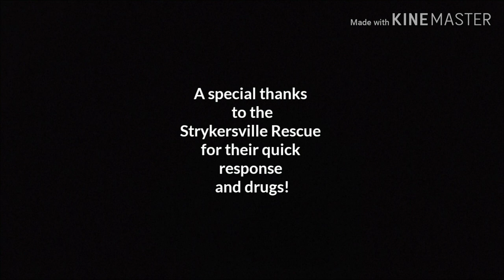When the Beaver bites back Nov042018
Personal First Descent on a beautiful steep creek in Java, NY. Come and Let's Get Wet Together on this wild, fun, and painful yet epic journey down Beaver Meadow.
Whitewater!